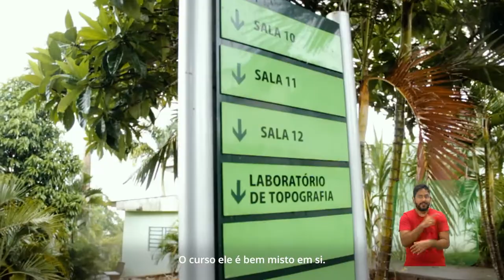IFPE | DropsIFPE Rural - Eduarda Nascimento (09)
[DropsIFPE Rural - Eduarda Nascimento]

Confira o 2º episódio da nossa série especial DropsIFPE dedicada aos nossos três campi agrícolas: Barreiros, Belo Jardim e Vitória de Santo Antão. No vídeo de hoje, conheça Eduarda Nascimento, estudante concluinte do curso Bacharelado em Agronomia do IFPE-Campus Vitória.

🎬FICHA TÉCNICA

✅Direção
Rafaela Vasconcellos

✅Imagens
Glauber Belarmino
Leonardo Lopes

Leonardo Lopes

✅Produção
Hugo Peixoto
Rafaela Vasconcellos

Carlos Di Oliveira